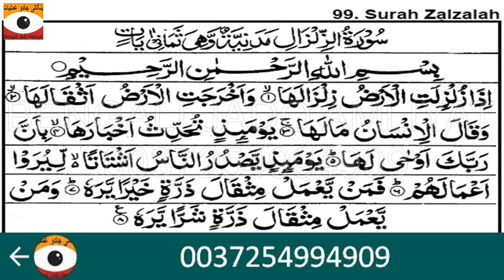Jin Ki Hazri Ka Amal - Wazifa || Bengali Jado Amliyat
Akojin ko hazir karne ka amal.